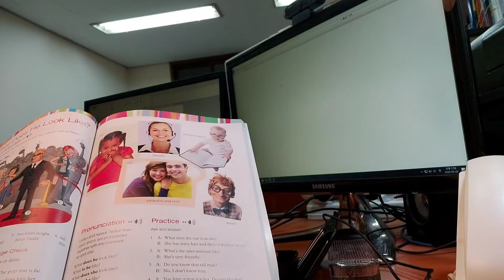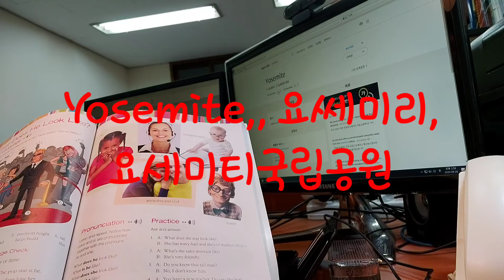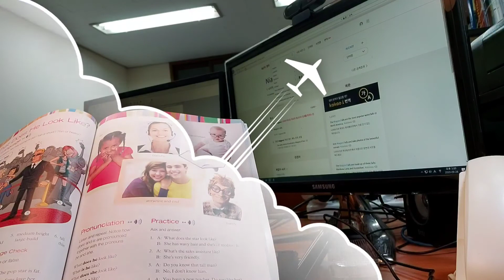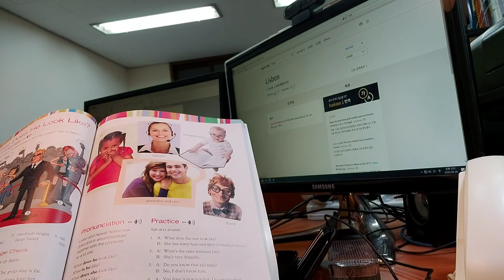한국인이실수하기쉬운영단어발음(24)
영단어발음24